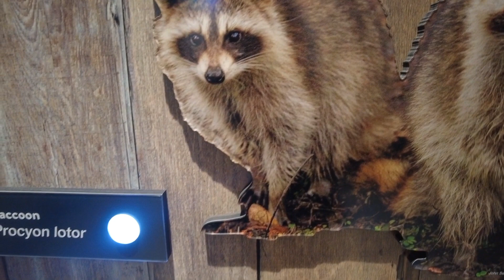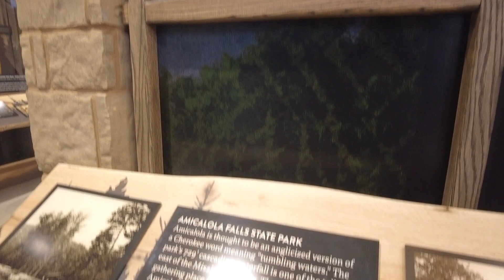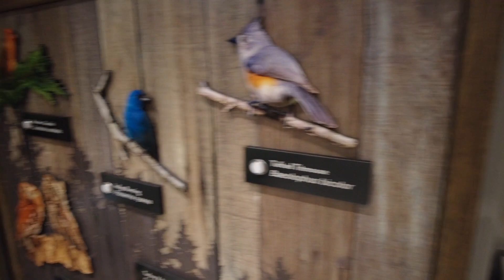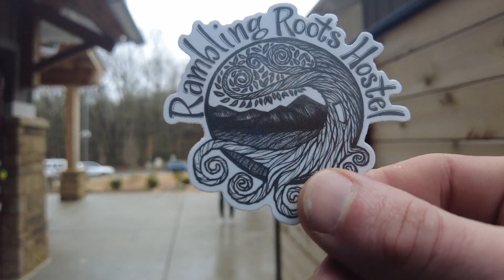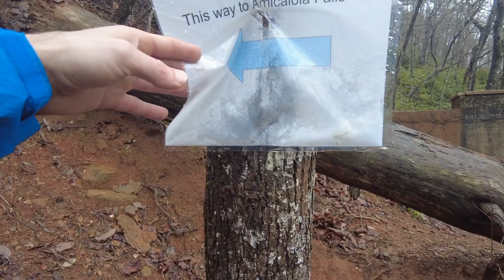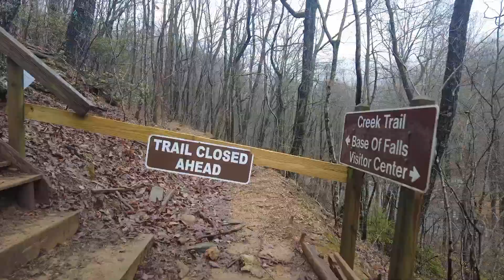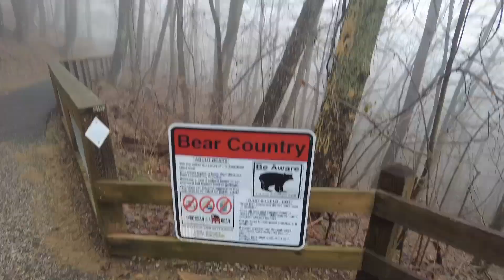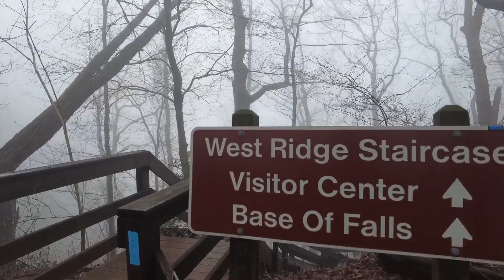Day 0 | Appalachian Trail Thru Hike 2024 | The Journey Begins!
Hello again world! I'm back with another video :) this one covers my approach to the trail, showcasing the new visitor center at Amicalola falls and my serendipitous experience at the thru hiking season kick off. I hope you enjoy!

Music from Uppbeat (free for Creators!)